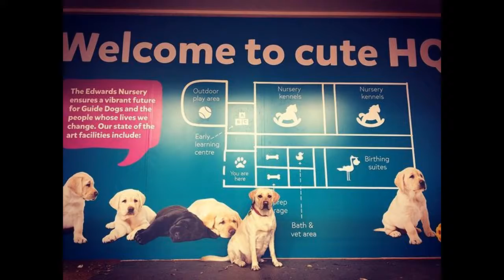Wendy part 2